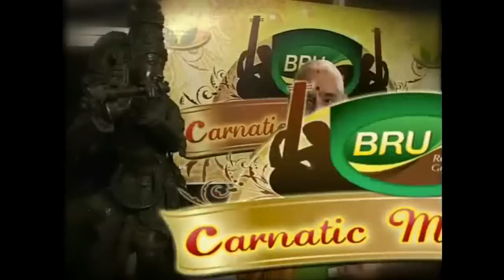CARNATIC MUSIC IDOL | FINALS 1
CMI - The one and only reality show for Classical carnatic music.